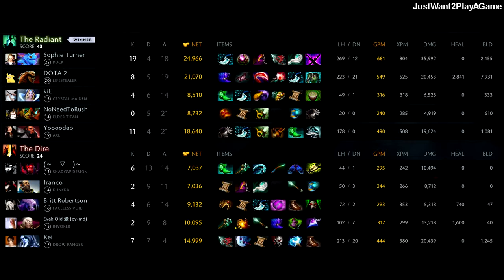Abed Dota2 [Puck] Dance & Dodge with Hurricane Pike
Welcome to my JustWant2PlayAGame Dota 2  channel

Dota 2 Team: OG, Wings, Secret, Fnatic, Liquid, LGD, IG, Newbee, EG, Navi, Empire, COL, Xctn, VGR, VG, VP, Ehome, TNC, Escape Gaming, Alliance, Mineski etc